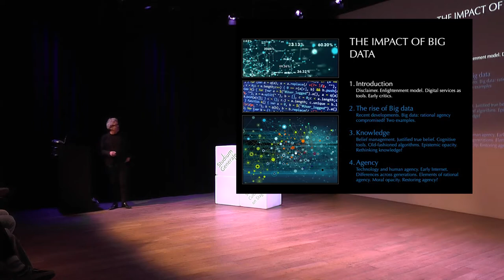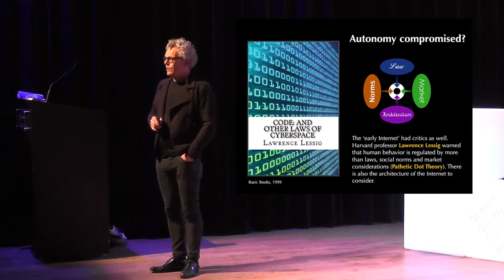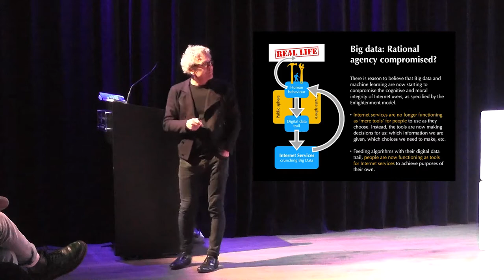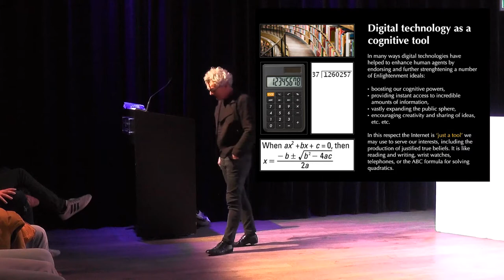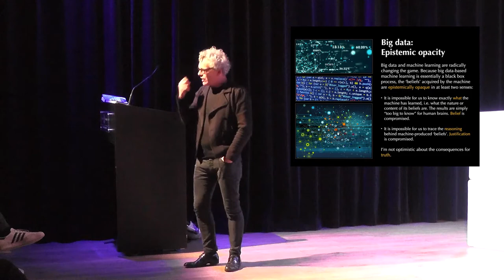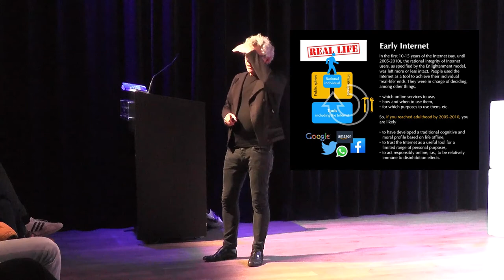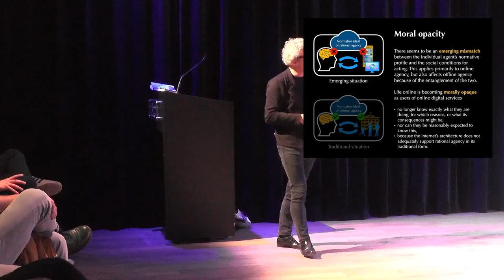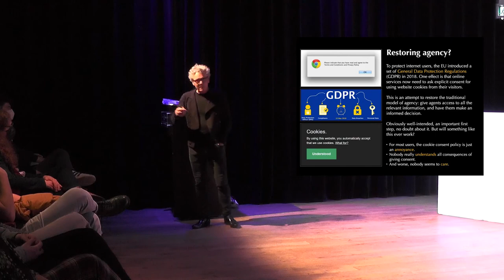The Impact of Big Data - Studium Generale - Tilburg University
Using smart algorithms to analyze data trails that we generate through our interaction with digital environments is booming business. How exactly does the increasing use of Big Data influence our modern society? Does it even go so far as altering the way we think and act? Find out all you need to know during this ‘pressure-cooker-lecture’.

Our speaker is Jan Sleutels, who teaches Philosophy of Mind, Media Philosophy and Metaphysics at Leiden University. His research focusses on the role of communication technologies (such as the Internet, Big Data, but also speech, writing and printing press) and how these organize mental processes. His research is inspired by the Toronto School hypothesis in communication theory, which says that identity conditions for mental contents are responsive to pressures from historically changing technological conditions. Jan Sleutels studied Philosophy in Nijmegen where he also obtained his PhD on the philosophy of cognitive sciences.

This lecture is organized by Studium Generale in cooperation with study associations  Flow and Sapientia Ludenda.